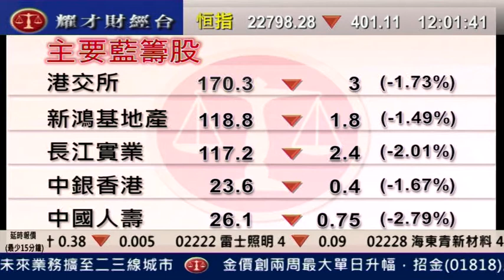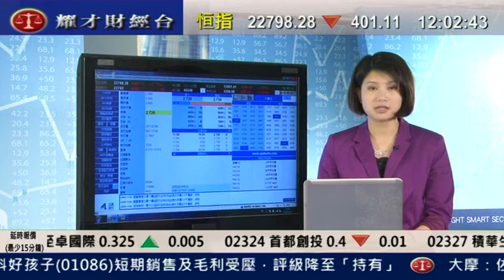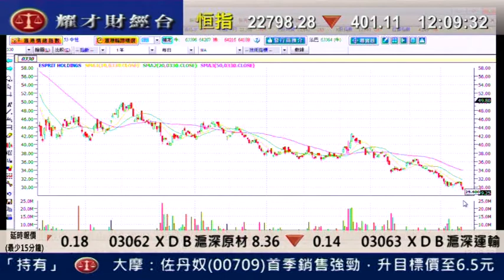耀才財經台 陳偉聰 王卉霖 劉幸鈺 23 May 2011 午間總結